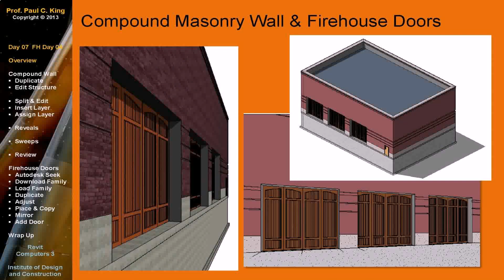Wall Compound Design